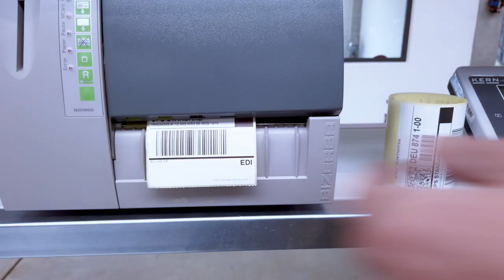Verpackungslösung mit 6 Packplätzen für Online-Shops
Durch einen hohen Automatisierungsgrad und ergonomisch gestaltete Packtische können mit der neuen Verpackungslösung von H+D auf 6 Packplätzen mehr als 400 Kartons pro Stunde verpackt werden. Fertig verpackte Kartons werden auf 2 Pufferbahnen getrennt nach Paketdienstleister ausgeschleust.